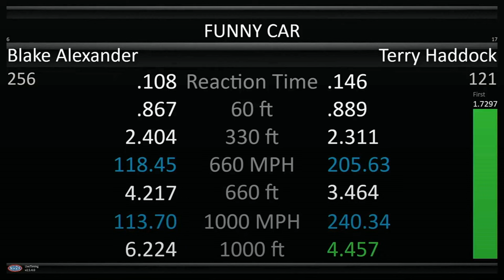Terry Haddock, Blake Alexander, Funny Car, Qualifying Rnd 2, Mission Foods Drag Racing Series, 39th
Terry Haddock, Blake Alexander, Funny Car, Qualifying Rnd 2, Mission Foods Drag Racing Series, 39th annual Arizona Nationals, Firebird Motorsports Park, Chandler, AZ. Apr 6, 2024